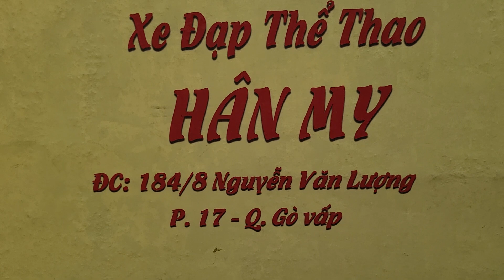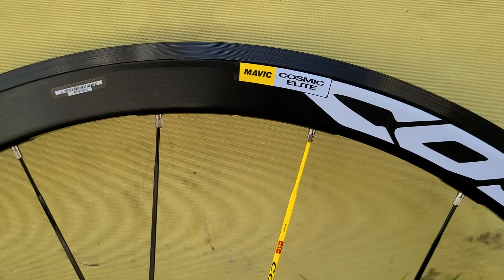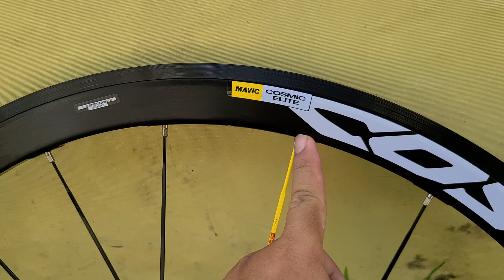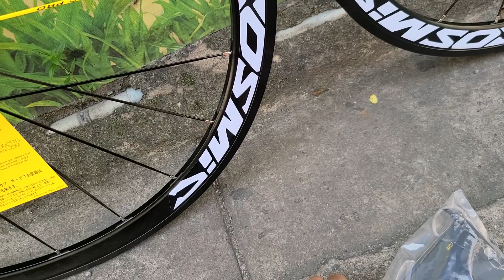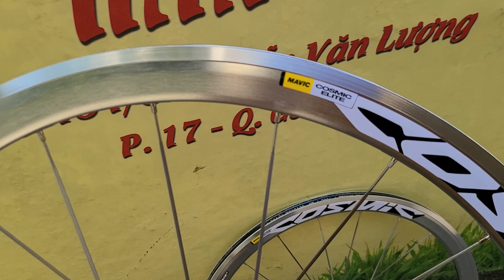Bánh Mavic giá 3 triệu 350 ngàn bao ship. Sơn 0937009995